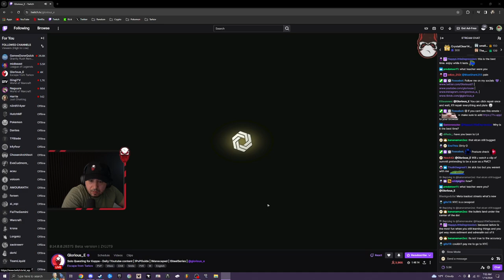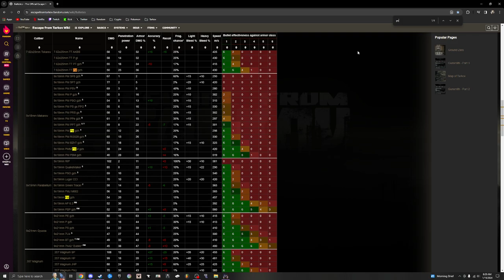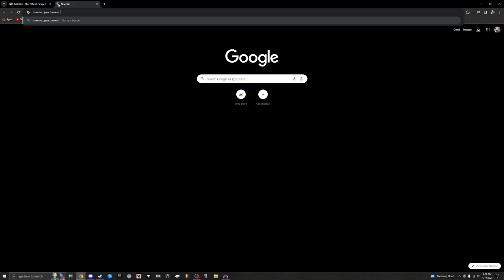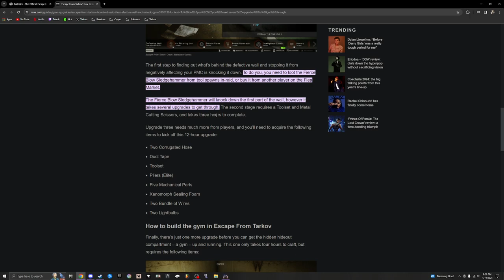Gaming and Health: Balancing Life and Play!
Get ready for the ultimate gaming experience with our channel! Join us as we dive into the exciting world of virtual reality, where every game is an adventure waiting to be explored.